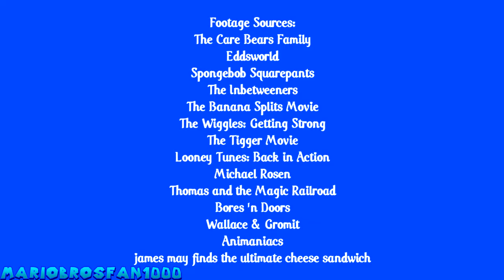YTP Care Bears: Treat Heart's Funniest Home Video (2nd Collab Entry)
Here's my 2nd Entry for Fandom Trash's The Care Bears Family YTP Collab. I Hope you enjoy my Entry's as well as the Collab itself in the Description.

Care Bears is Owned by Cloudco Entertainment/American Greetings